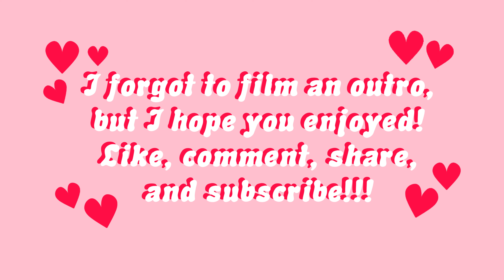Strawberry Lookbook 💕☁️🍓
Long time no see,,, Again! Thank you for sticking with me and being patient! Today’s video is three looks for a strawberry themed lookbook! I really hope you enjoyed! 🍓